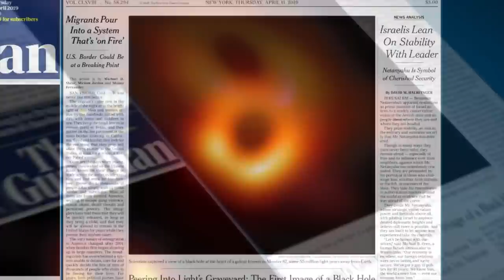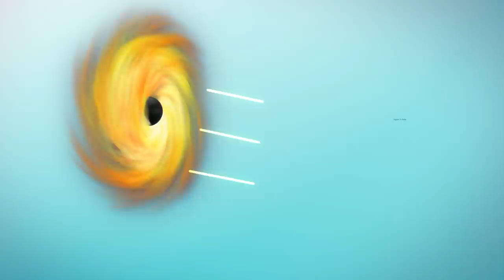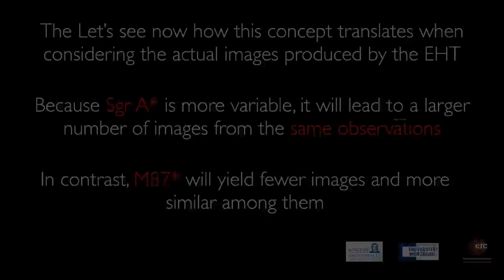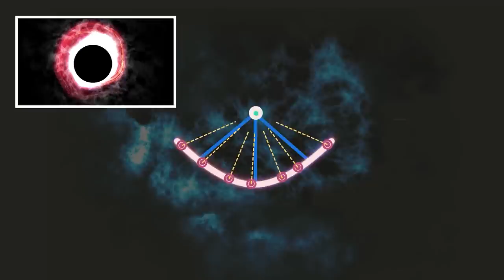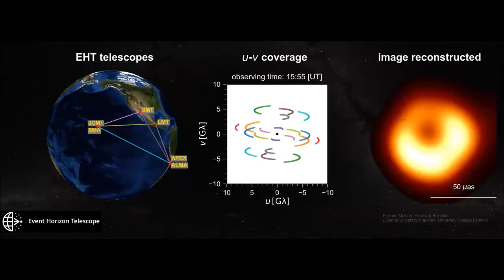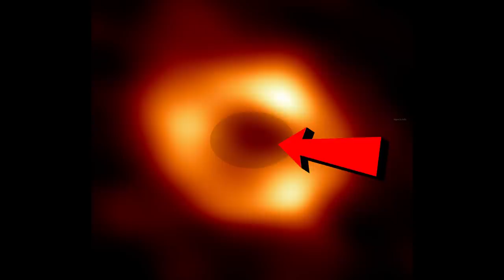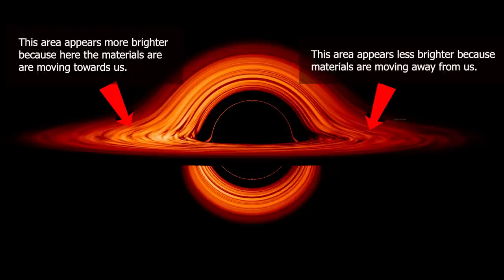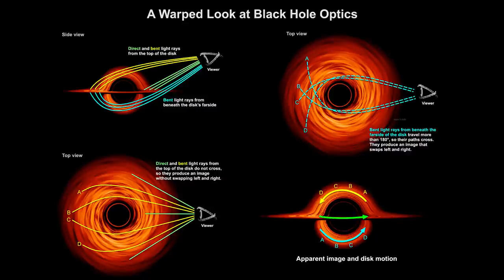Saggitarius A* black hole की तस्वीर कैसे ली गयी? Saggitarius A* black hole image hindi explanation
This hindi video explains the Saggitarius A* Black Hole Image which has been captured recently by Event Horizon Telescope collaboration. This video answers questions such as - How do astronomers capture the image of black holes? Why is the image of Saggitarius A* black hole so important?, A detailed comparison with M87* black hole image and much more in hindi language.

Help us make better quality video by Donating whatever amount you like.
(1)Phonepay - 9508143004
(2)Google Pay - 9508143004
(3)UPI- vigyantvindia@icici

Credits
(1)Written & Edited by - Ravi Kumar
(2)Narrated by - Samar Singh
(3)Background Music- Coag Music
(4)Video Footages- Storyblocks,ESO,EHT,Hubblecast,Nasa